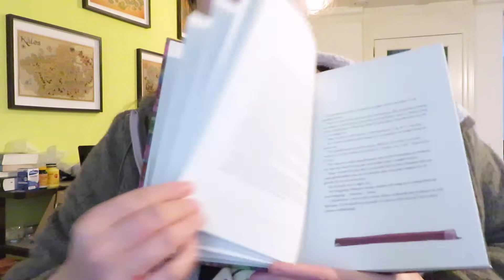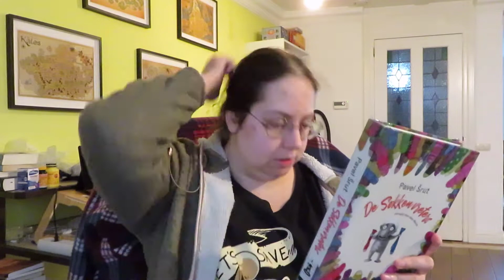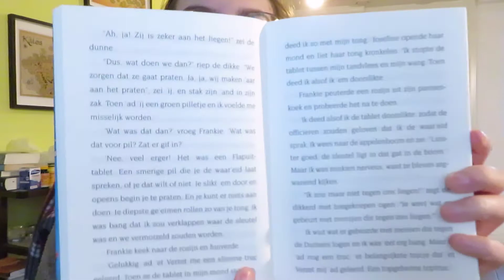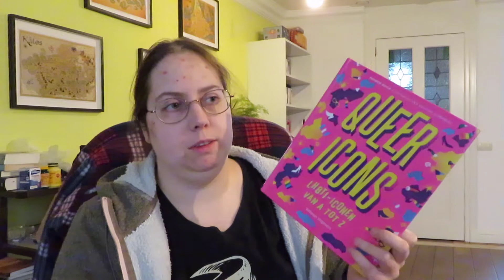November 2021 Wrap-Up Videos 01: 4 Library Loans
Timestamps:

0:00 Intro
0:28 Pavel Šrut (ill. Galina Malíková) - De Sokkenvreters (Lichožrouti 1: Lichožrouti)
3:12 Will Eagle - Lees dit als je beroemd wilt worden op YouTube (Read This If You Want To Be YouTube Famous)
6:08 Anna Kemp (ill. Alex T. Smith) - Fantastische Frankie en de Hersenslurpmachine (Fantastic Frankie and the Brain-Drain Machine)
7:51 Patrick Boyle (ill. Antoine Corbineau) - Queer Icons: LHBTI-iconen van A tot Z (Queer Icons From Gay to Z)
9:43  Outro